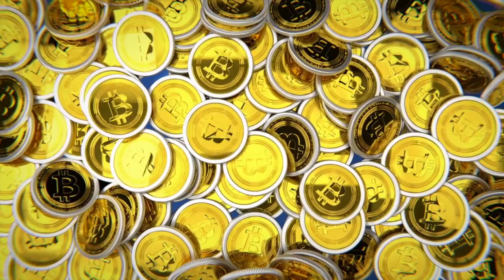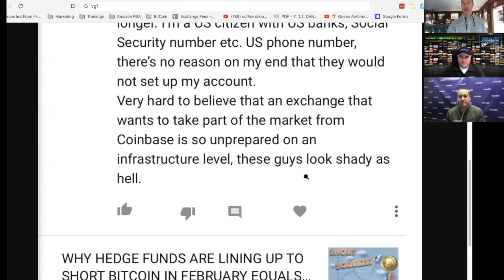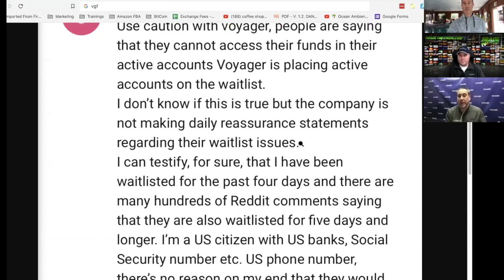VOYAGER CEO ANSWERS WHY THE CRYPTO PLATFORM WENT DOWN & HOW THEY'RE HANDLING THE MASSIVE INFLUX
Why Voyager went down is simple - 100 sign ups EVERY MINUTE. The real question is WHAT THEY ARE DOING TO PREVENT THIS ISSUE AGAIN. Each Cryptocurrency platform has challenges so here's the response...

●▬▬▬▬▬▬CRYPTO ESSENTIALS▬▬▬▬▬▬▬●

●▬▬▬▬▬▬▬▬FOLLOW D.A.N.▬▬▬▬▬▬▬▬▬▬●

●▬▬▬▬▬▬▬▬EXIT STRATEGIES▬▬▬▬▬▬▬▬▬●